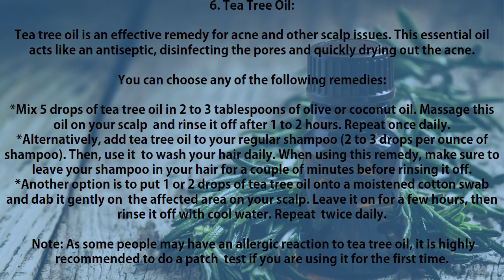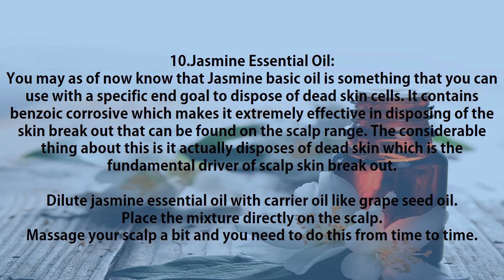How to Get Rid of Scalp Acne Permanently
How to Get Rid of Scalp Acne. follow steps below.

1. Tomato Juice:

Tomatoes are an astounding wellspring of salicylic corrosive, which is successful at treating any sort of skin break out. Salicylic corrosive goes away the skin break out.
Tomatoes likewise decrease the creation of sebum, one of the reasons for scalp skin break out, and keeps up a sound pH on your scalp.

*Apply fresh tomato juice evenly on your scalp. Wait 10 minutes, then rinse your hair with warm water.  Repeat once daily for a few days.
*Another option is to prepare a mixture with 1 tablespoon of tomato juice, a few drops of lemon juice and ½  teaspoon of raw honey. Dip a cotton ball in it and apply it on the affected areas. Wait 5 minutes, then    rinse it off with warm water. Use this remedy once daily for a few days.